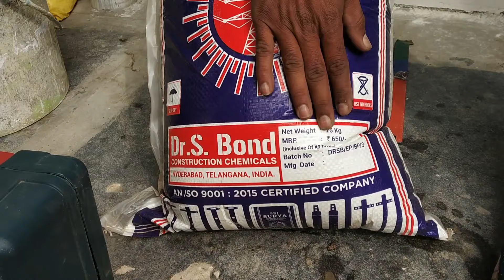Earthing at home Telugu | earthing connection | electrical earthing Telugu